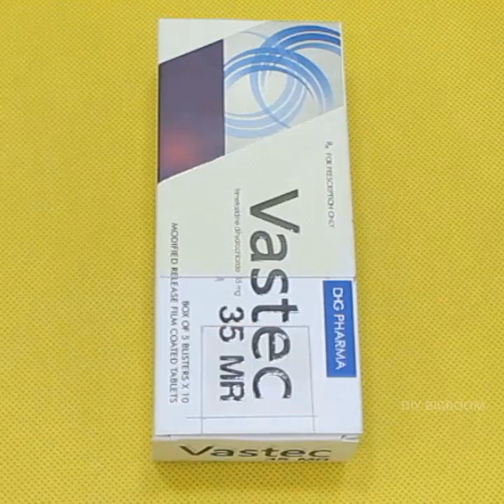10 Diy christmas decorations 2021🎄 New Christmas decoration ideas 🎄 7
10 Diy christmas decorations 2021🎄 New Christmas decoration ideas 🎄 7